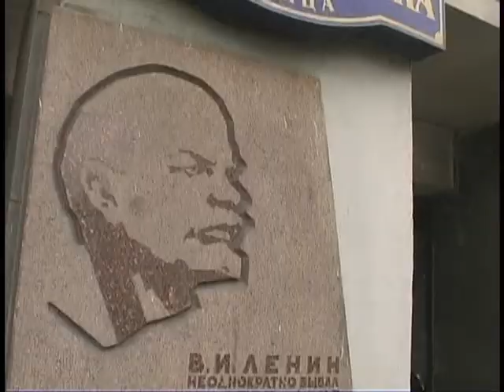러시아 모스크바 5월 1일 노동절 타큐멘터리